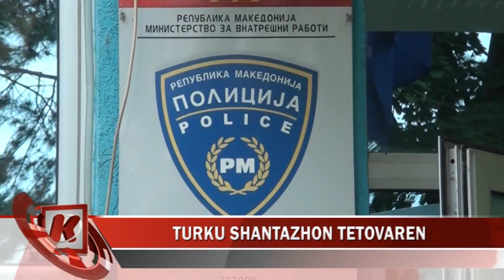VDES KËMBËSORI, SHOFERI NË ARRATI